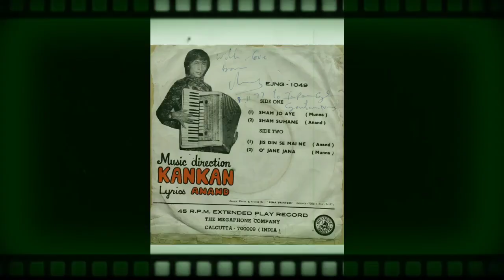MOHD AZIZ VERY RARE ALBUM munna & anand(1977)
MOHD AZIZ VERY RARE ALBUM
 munna & anand(1977)

mohd aziz first Rare album

munna &anand 1977
singer -mohd aziz
lyrics -anand